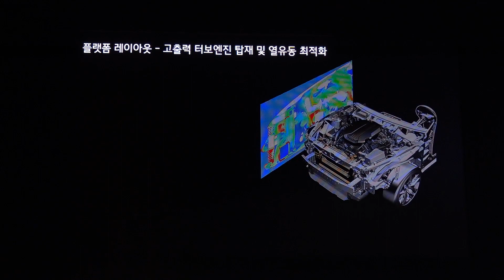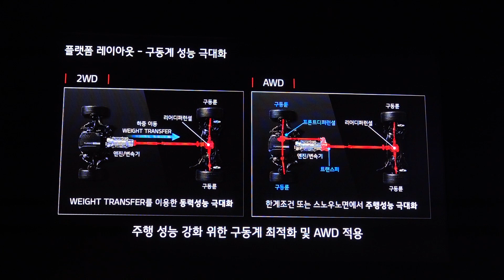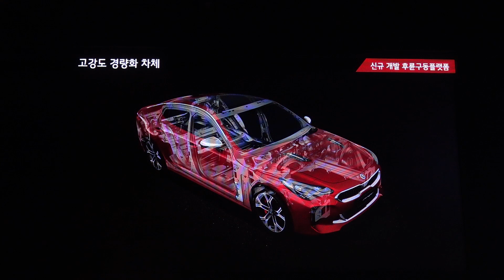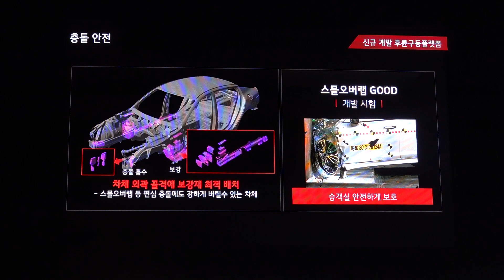기아 스팅어 신개발 후륜구동 플랫폼 상세 설명 (시승회 프리젠테이션) Kia Stinger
기아 스팅어 시승회에서 플랫폼 개발 담당자가 스팅어의 신규 후륜구동
 플랫폼에 대해 상세하게 설명하는 영상입니다.